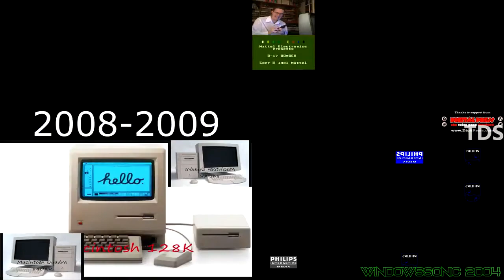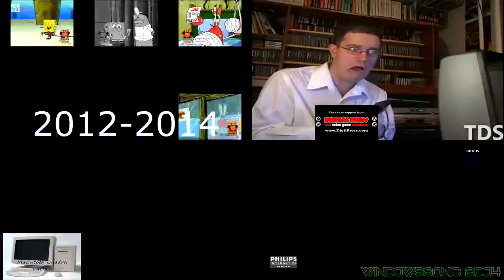Sparta Remixes Side-by-Side 52 (Christopher Banda Version)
Inspired By: Christopher Banda Terminated